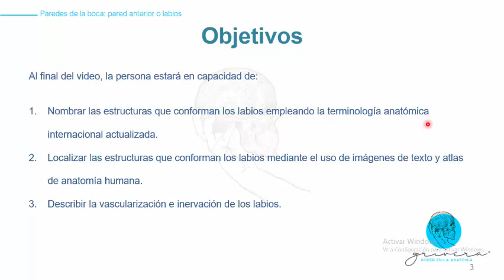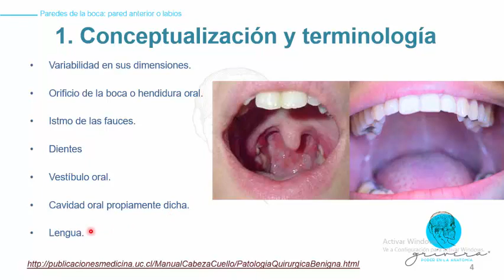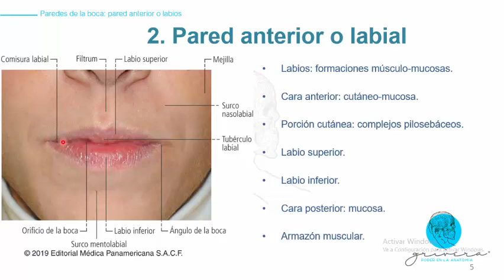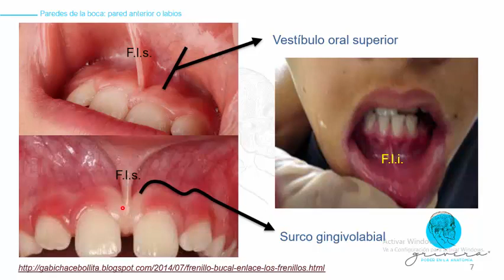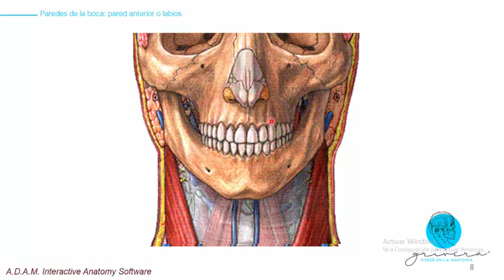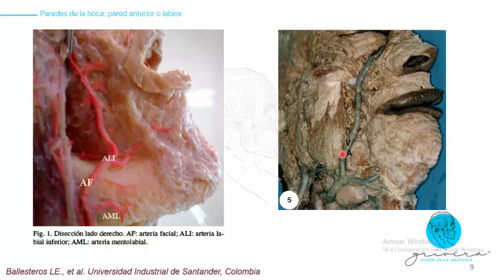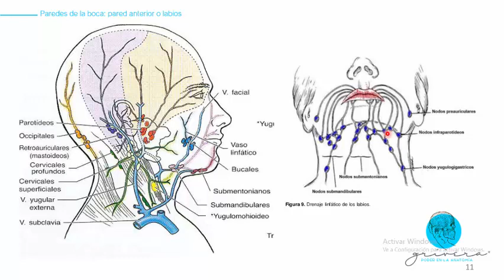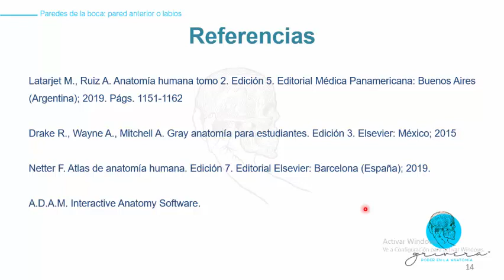Clase de anatomía de la boca, pared anterior o labios explicada por Grivera profesor de anatomía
Vídeo apto para Estudiantes y Profesionales de medicina, odontología, enfermería, fisioterapia, fonoaudiología y carreras de ciencias de la salud que describe sobre la anatomía de los labios como elementos estructurales que conforman la pared anterior de la boca siguiendo como referencia el texto de anatomía humana de Latarjet M., Ruiz Liard A. Edición 5 de 2019.
El video incluye conformación estructural de los labios, mucosa, plano muscular, plano cutáneo, ramos maxilar y mandibular del nervio trigémino, arteria y vena facial.